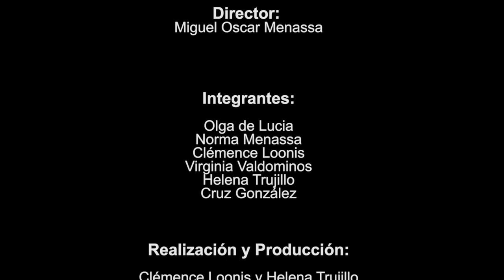89 POESÍA MÁS POESÍA: VICTOR HUGO Y MARIBEL DOMINGUEZ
Hoy tenemos como poetas invitados al poeta francés Víctor Hugo y a la poeta del Grupo Cero Maribel Domínguez.